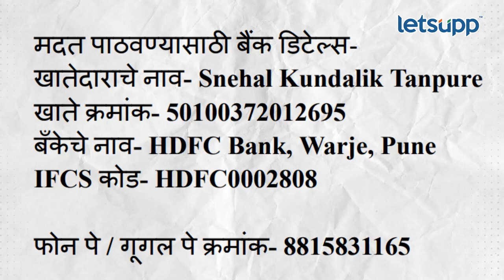Snehal Tanpure : समाजातील बदलासाठी स्नेहलला अजून शिकाचंय, पण... | LetsUpp Marathi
परिस्थितीची जाण ठेवत मोठ्या पॅकेजमध्ये काम करण्याची संधी असताना मध्यप्रदेशच्या आदिवासी भागात काम करणाऱ्या पुण्यातल्या स्नेहलची ही स्टोरी...